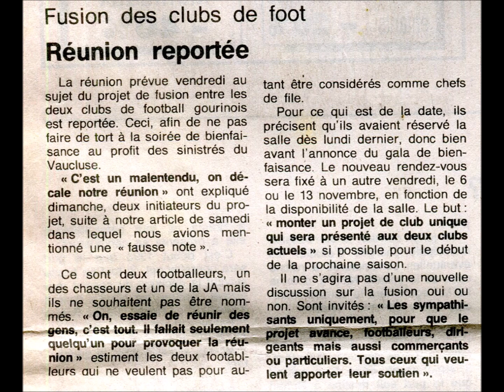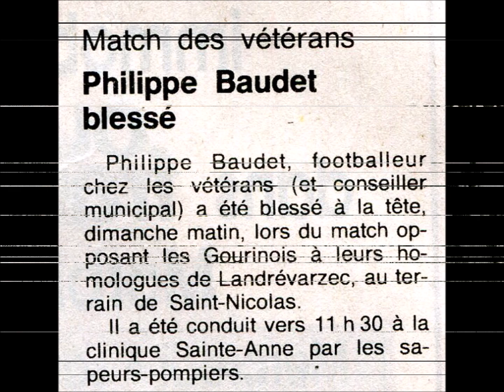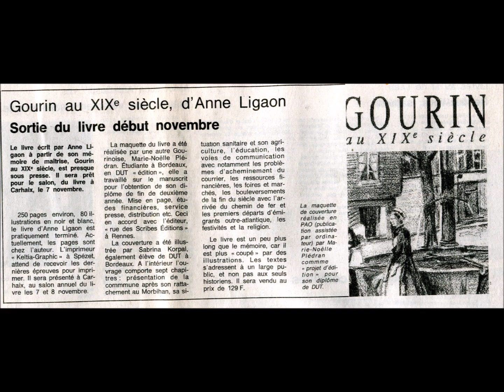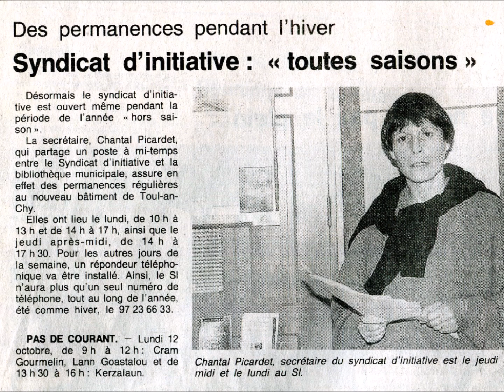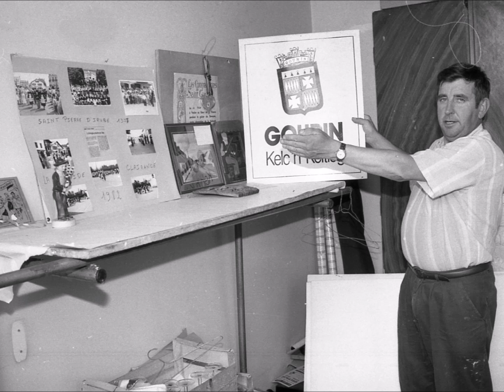GOURIN 1992 (6 ET FIN)